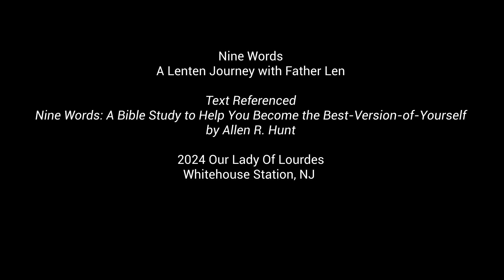Day 25 - Nine Words - A Lenten Journey with Father Len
Join Father Len each day as he discusses "Nine Words" by Allen Hunt.  Saint Paul shares nine words in his letter to the Galatians. These nine words provide the blueprint to your destiny, the dream God has for your life.  Join Fr. Len each day for a few minutes as he reflects on this blueprint and its place in our everyday lives during the  Lenten season.